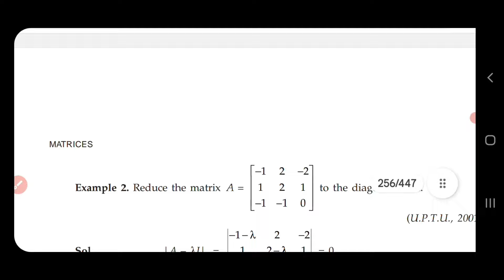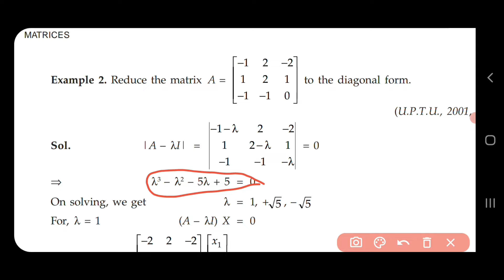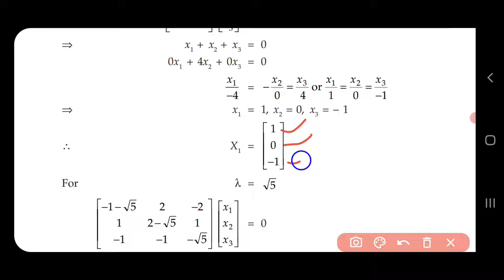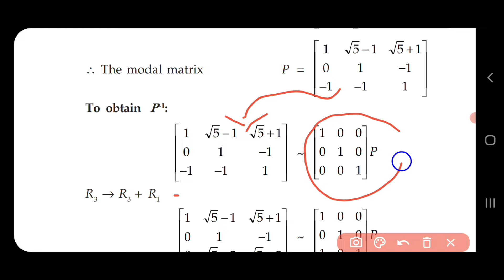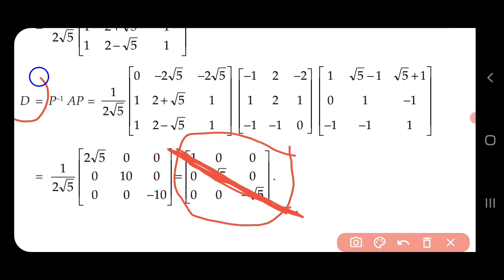diagonalization of matrix find A^5 imp Questions btech m1|unit-2|eigenvalues and eigenvictors